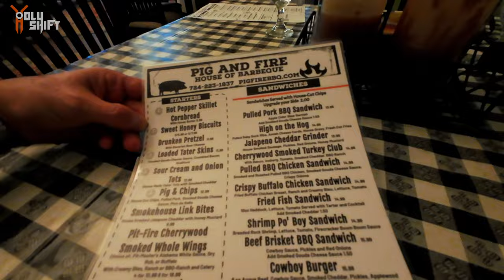SOCKS ONLY Riding ‼️ 🇺🇸 Coast to Coast EP.1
A cross country road trip has began ! Coast to Coast and Back ! Day 1 gave us unexpected rain down fall and got out lower body wet ! A unique and efficient way to dry socks and boots while riding.

🛎 Parts , Gear & items Mentioned
✅  In the video I was wearing a protective mesh shirt by Beyond Riders - fully lined with Kevlar !. Get $10 off by using code -HOLYSHIFT
✅ My helmets-
🔥 3/4 Helmet black
🔥 1/2 helmet Black - This is the company but not the exact model

✅ Action camera that I use - DJI action 4

I love making YouTube videos, but it takes time to film and edit material for you to enjoy. If you enjoy our free videos and would like to help us produce fresh content, please consider supporting us Patreon, making a one-time donation via PayPal, or using our affiliate links to purchase products (we receive small commissions at no extra charge to you). Our videos will continue to be free to watch on YouTube, and there is no obligation to help at all.  But any support offered is greatly appreciated and goes directly into creating better content for you to enjoy. Thank you! -Sandy

Kissil Sam
6-05 Saddle River Road - Suite #123